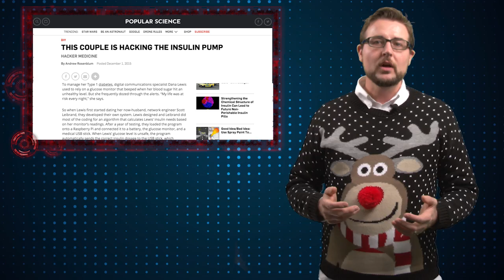Hacking for Good - Daily Security Byte EP. 194